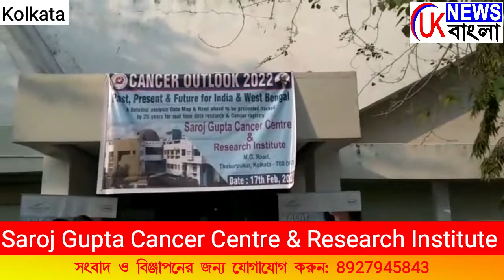Saroj Gupta Cancer Centre & Research Institute released Cancer Outlook 2022